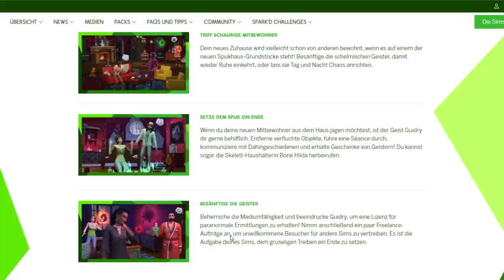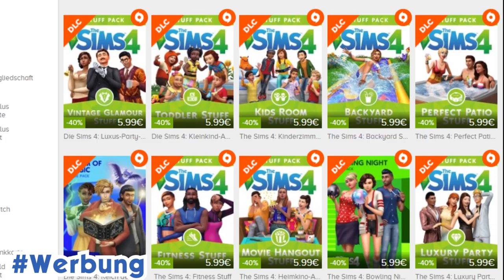Paranormale Phänomene - erste INFOS und meine Analyse! | sims-blog.de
Soeben haben die Entwickler das neue Paranormale Phänomene-Accessoires-Pack angekündigt, dessen Trailer und allererste Infos ich euch in diesem Video zusammenfassen möchte.